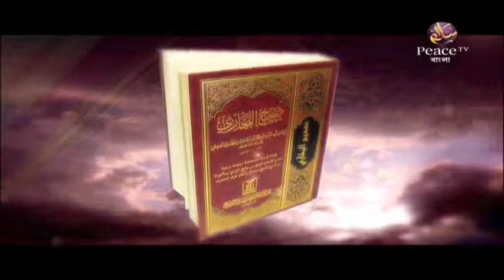৪৩.১৭ জান্নাত কোন পথে। কালিমার আবেদন। শাইখ হাসান জামিল। পিস টিভি বাংলা